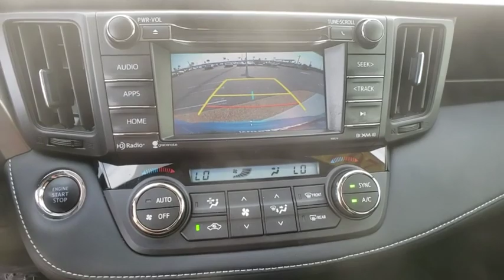2018 Toyota RAV4 Davenport, Celebration, Kissimmee, Lakeland, Sebring, FL JJ189016A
Electric Storm Blue Used 2018 Toyota RAV4 available in Davenport, Florida at Miracle Toyota. Servicing the Celebration, Kissimmee, Lakeland, Sebring, FL area.

Miracle Toyota
37048 US-27

Recent Arrival! Includes the Remainder of the Factory Warranty.23/30 City/Highway MPG 2018 Toyota RAV4 XLE 2.5L 4-Cylinder DOHC Dual VVT-i Blue.